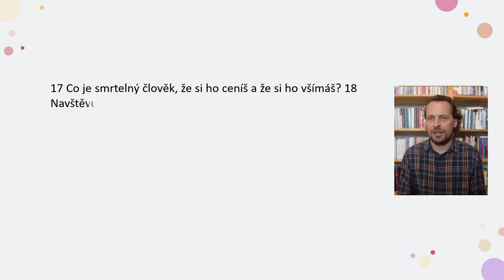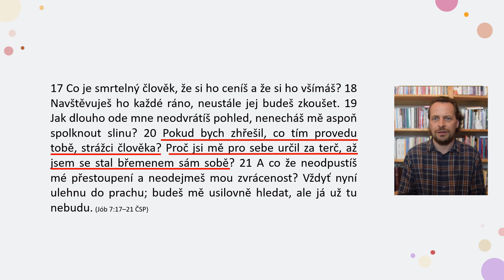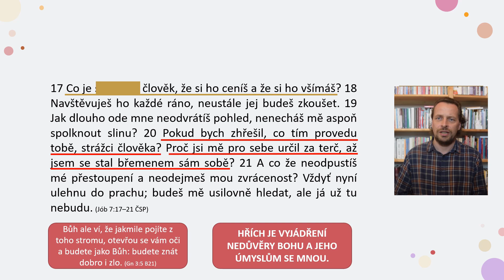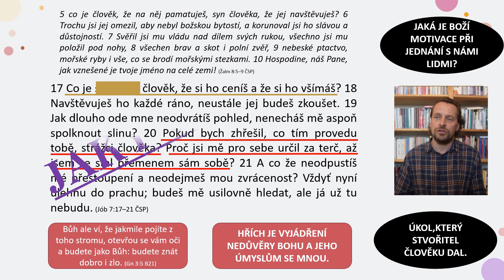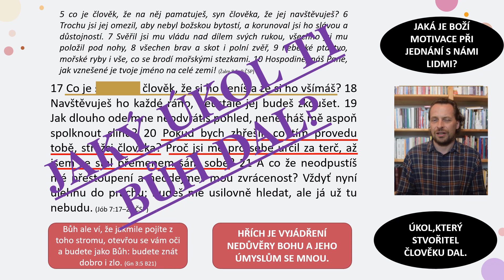Proč Boha lidé zajímají